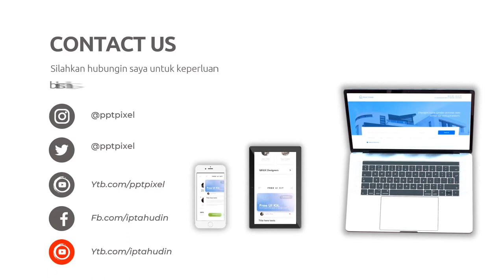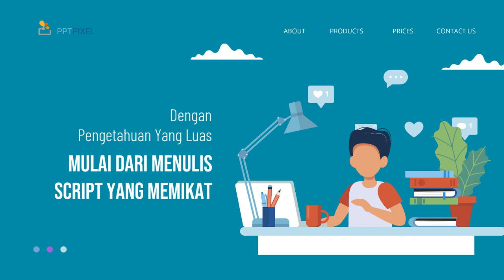Video promosi kursus online,Video promosi olahraga,Jasa pembuatan video promosi digital marketing,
Jasa Edit Video Promosi / Video promosi kursus online,Video promosi olahraga,Jasa pembuatan video promosi digital marketing, atau

Daftar Isi
00:00 - Cara Edit Video Iklan Video promosi teknologi, Video promosi startup,
00:10 - Contoh Iklan Promosi Jasa pembuatan video promosi vlog
00:30 - Contoh Video Promosi Video promosi produk alat musik, Video promosi produk elektronik
00:40 - Contoh Konten Branding Video promosi produk perlengkapan kendaraan, Video promosi produk alat-alat kecantikan
00:50 - Cara Promosi Video promosi produk alat-alat kebersihan, Jasa video promosi produk peralatan taman